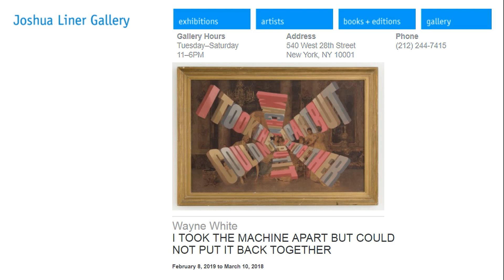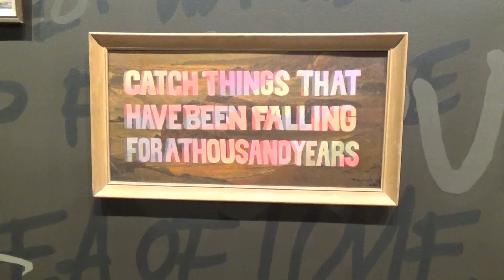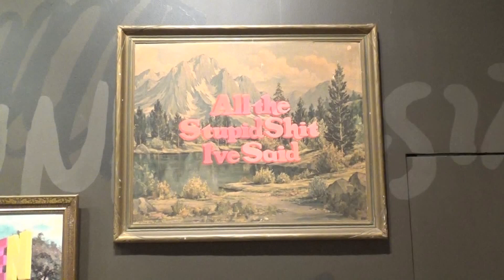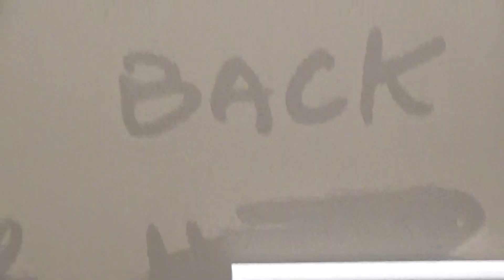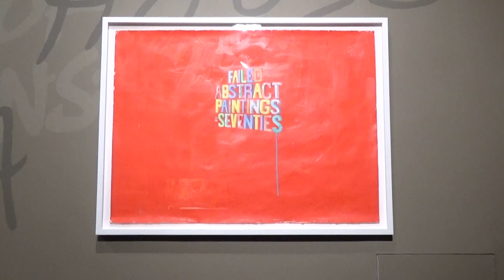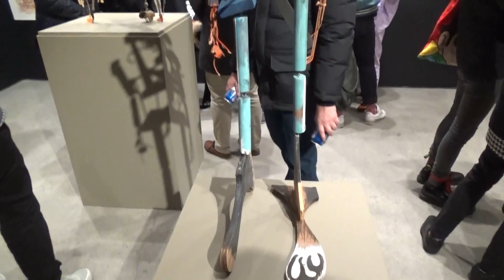JOSHUA LINER GALLERY - Wayne White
Artist: Wayne White
Exhibition Title: I TOOK THE MACHINE APART BUT COULD NOT PUT IT BACK TOGETHER
Exhibition Dates: Feb 8 to March 10, 2018